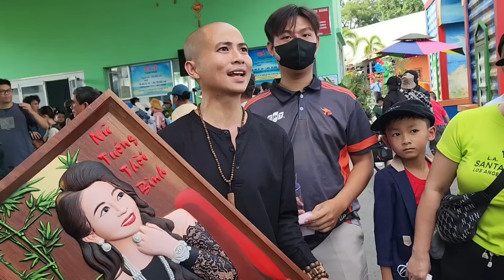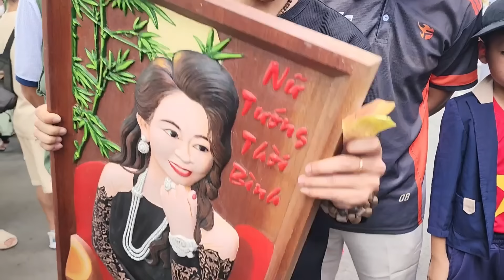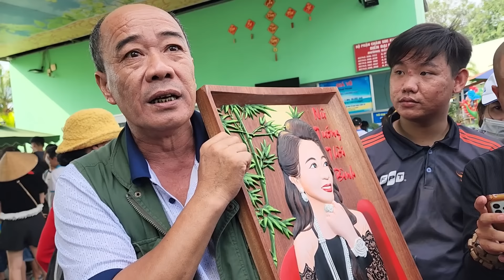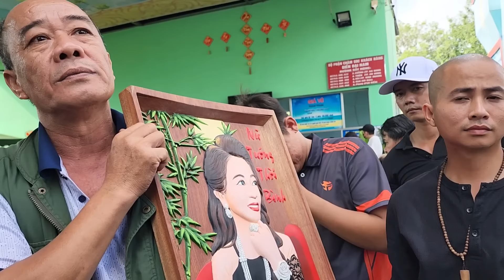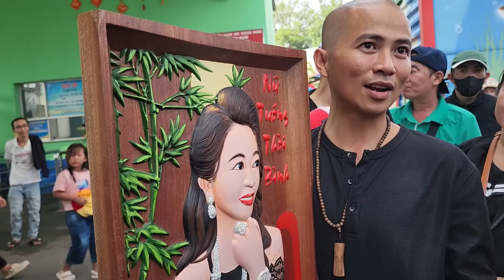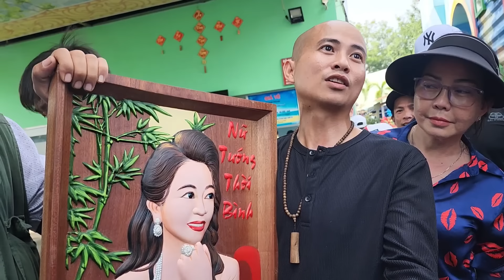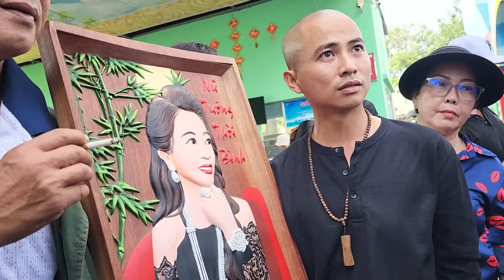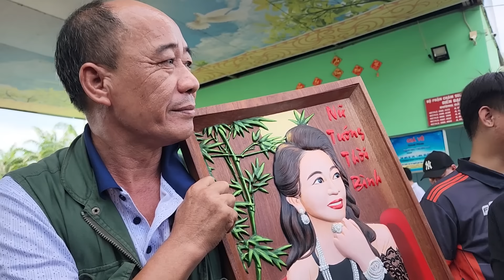CHIỀU 20/10 DÒNG NGƯỜI ĐỔ VỀ SÂN KHẤU BIỂN ĐẠI NAM CHỜ ĐÓN BUỔI TALKSHOW CỦA CEO NGUYỄN PHƯƠNG HẰNG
KIM CƯƠNG NGHÌN TỶ CỦA BÀ PHƯƠNG HẰNG VÀ LÕI NỒI CƠM ĐIỆN CŨ CỦA SƯ MINH TUỆ, AI LẤY ĐƯỢC LÒNG DÂN? SÁNG 18/10
KDL ĐẠI NAM HIỆN RA SAO SAU KHI CÔ NGUYỄN PHƯƠNG HẰNG PHÁT NGÔN CHẤN ĐỘNG VỀ SƯ MINH TUỆ?
GƯƠNG CHIẾU YÊU CỦA SƯ MINH TUỆ ĐÃ ĐÁNH SẬP XÀM TĂNG, LIỆU LẦN NÀY CÓ THỨC TỈNH ĐƯỢC KẺ SANG GIÀU?